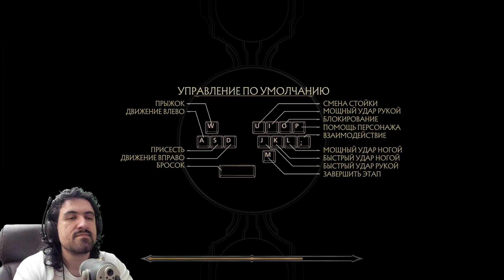МК 11 Рэмбо против Терминатора 2 стиль / Mortal Kombat 11 Rambo / Мортал Комбат 11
ПОДДЕРЖАТЬ КАНАЛ ДОНАТОМ - Приветствие - 00:00
Mortal Kombat 11 - 00:33
Dead by Daylight - 11:26